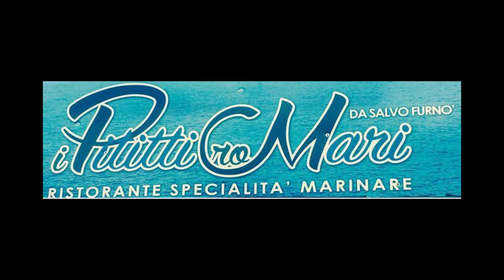Pedala con C.R.I 2016